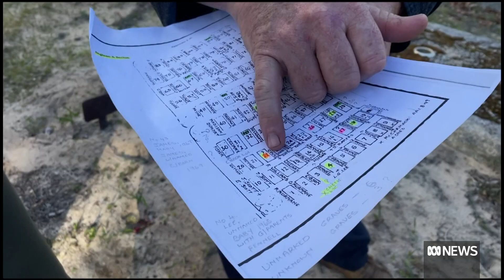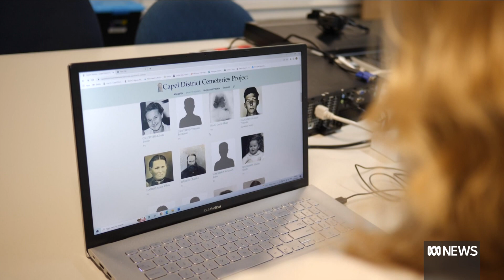Capel cemetery's unmarked graves give up some of their secrets | ABC News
A community in the south-west of WA has used x-ray technology and local knowledge to identify 100 people buried in unmarked graves.
The project has helped to reveal some of the forgotten history of the small town of Capel.